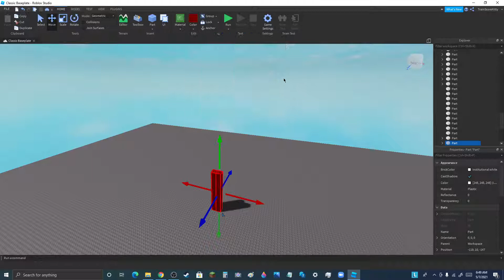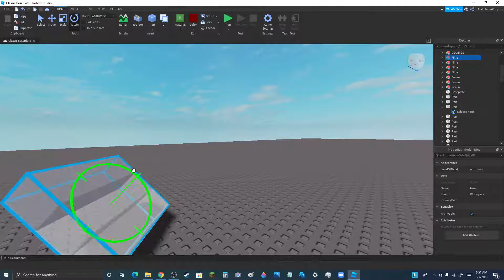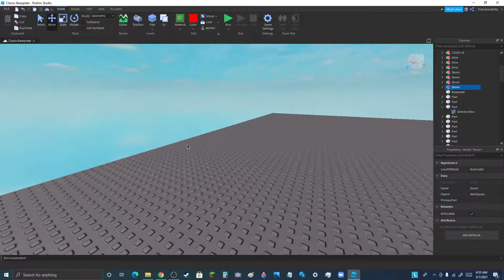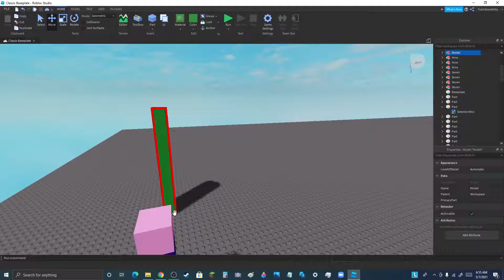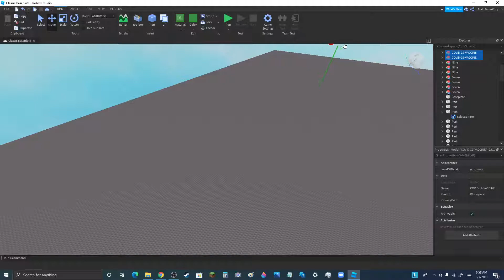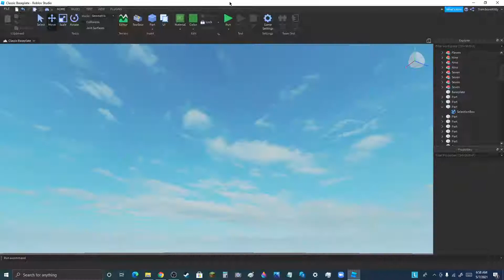Numberb10cks Shorts - COVID-19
COVID-19 comes and infects loads of people, but when she tries to infect 7, COVID-19 turns into a vaccine